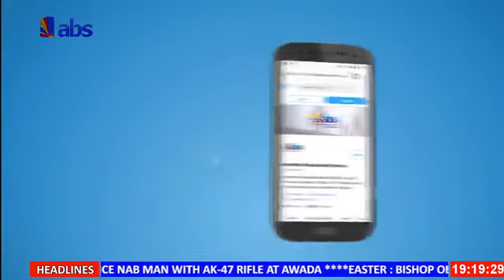ABS TV Akuko Uwa 7pm 5th April 2024